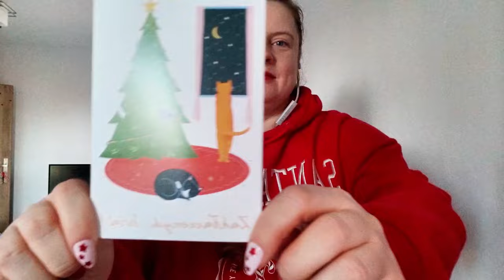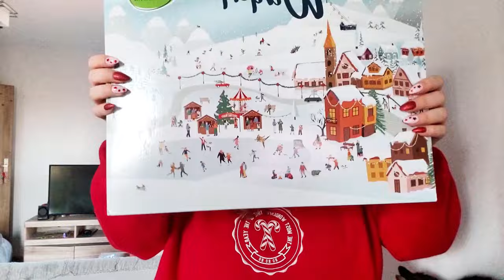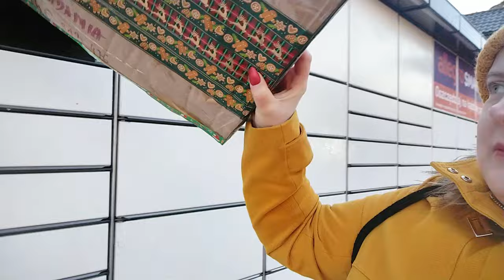Vlogmas 3 Jestem czyimś Secret Santa, Wianek wg Agi Kuczyńskiej i wszystkie akcesoria do niego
Dzisiaj pakowanie aż 2 prezentów, które saniami InPostu mają trafić przed 6. grudnia do obdarowanych oraz produkcja kolejnego prezentu w postaci wianka w ramach Festive Wreath MAL Agnieszki Kuczyńskiej🎄